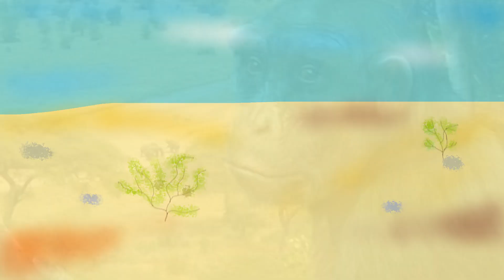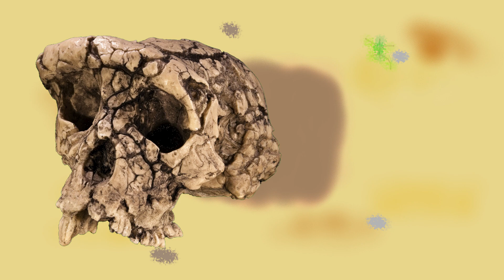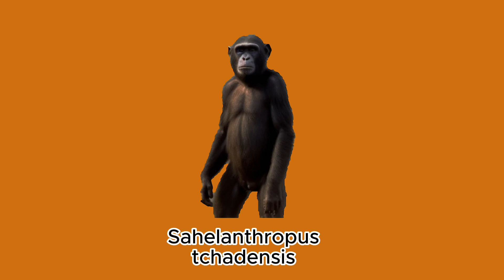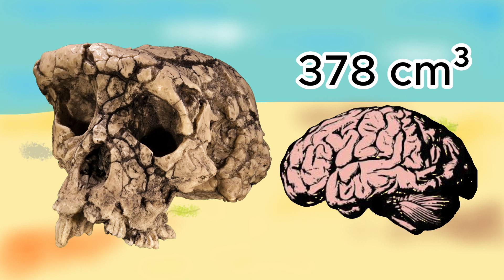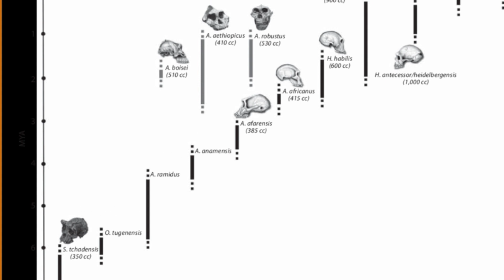7 Million Years Ago: Sahelanthropus tchadensis - The Missing Link?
Join us on an incredible journey back in time as we explore the fascinating world of Sahelanthropus tchadensis, our ancient ancestor from 7 million years ago. Known as "Toumaï," this enigmatic hominid has reshaped our understanding of human evolution.

In this video, we dive deep into the anatomy, discovery, and controversy surrounding Sahelanthropus tchadensis. We'll unravel the unique cranial features, discuss its brain size, and dissect the ongoing debate about its bipedalism.

Discover the story of a small hominid that stood at the crossroads of human and chimpanzee evolution. What makes Sahelanthropus tchadensis such a pivotal figure in our ancestral lineage, and how does it challenge conventional wisdom about our evolutionary history?

Get ready to embark on a captivating journey through time and science as we uncover the mysteries of Sahelanthropus tchadensis, the ancient ancestor that sparks both fascination and debate.

Thank you for joining us on this journey into the past!